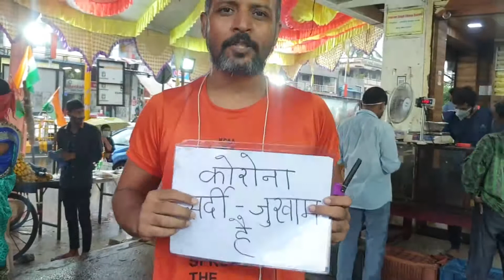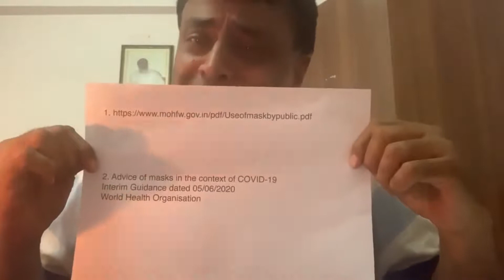India Rises Up Against Mandatory Masks!